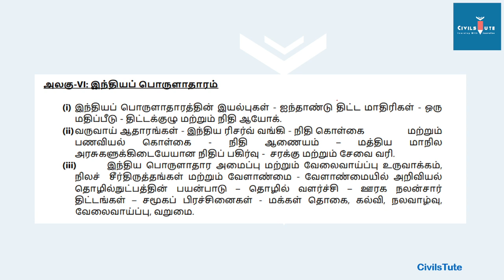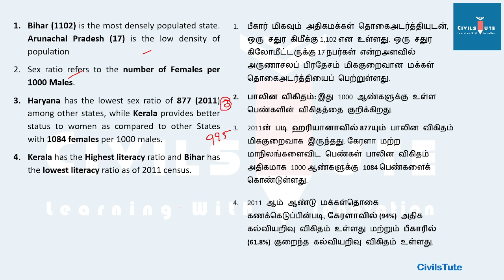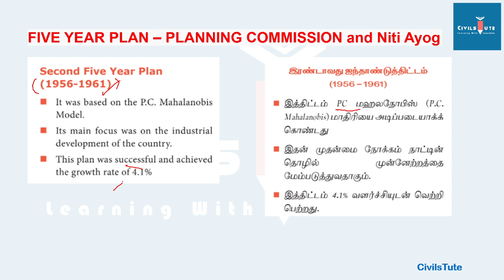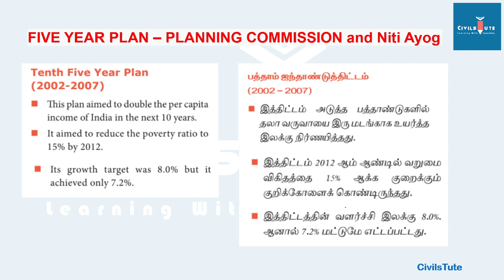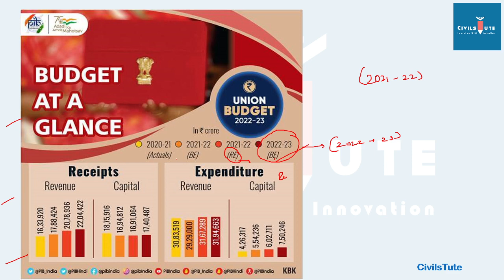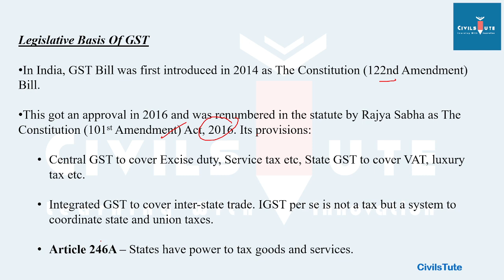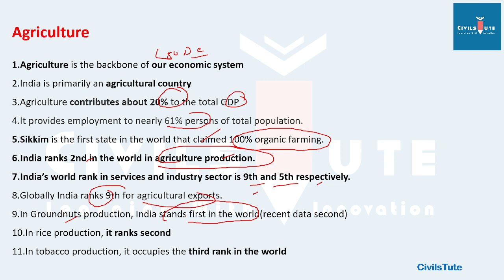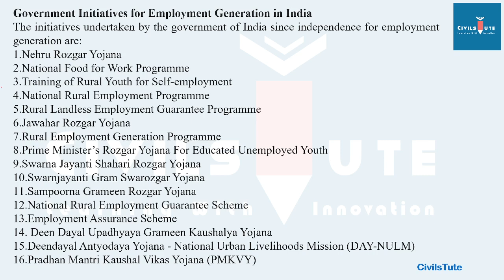Indian economy Revision For TNPSC Group - 1